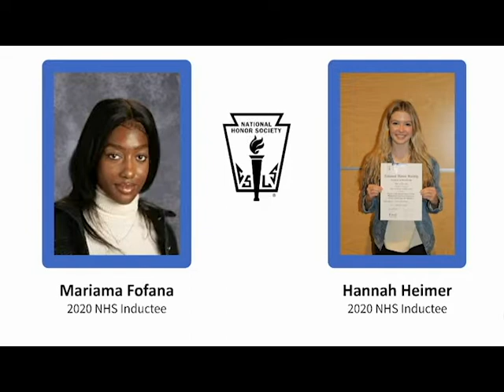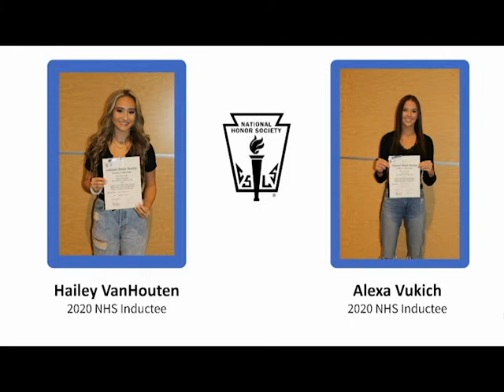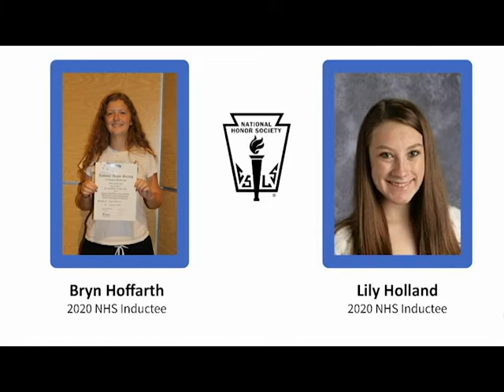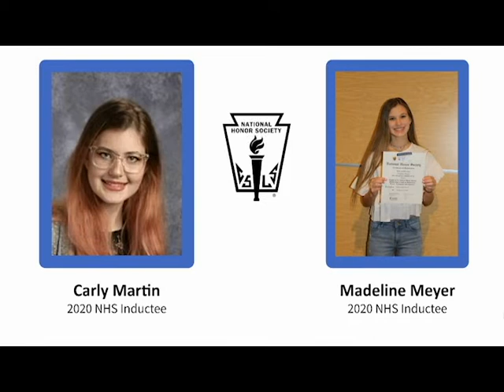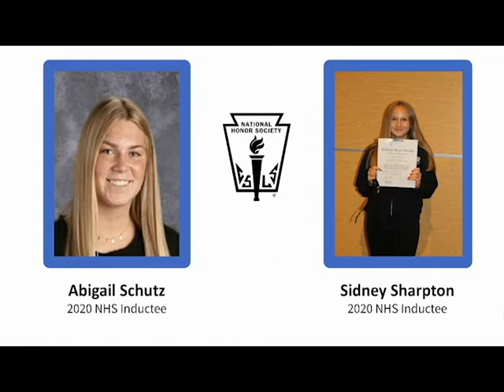Rogers High School NHS Induction 2020